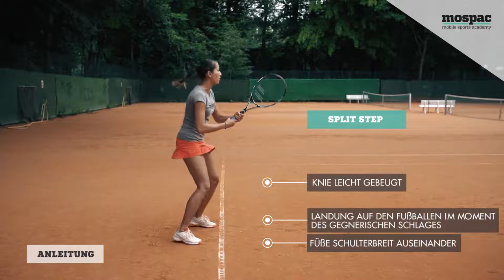Tennis Vorhand 4.2 Mit Split Step geschlossene Fußstellung